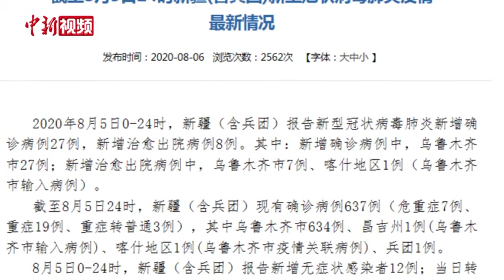乌鲁木齐：5日确诊病例均为医观人员核酸筛查时所发现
8月6日，新疆举行疫情防控第二十场新闻发布会，乌鲁木齐市人民政府副秘书长尚玉岚说，昨日（5日）新增确诊病例和无症状感染者全部为对集中医学观察人员进行核酸筛查时发现的。